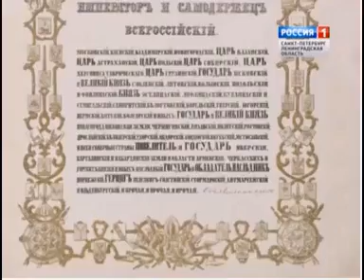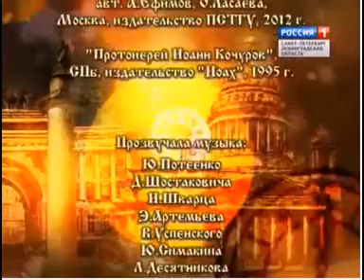film ioan kotsurov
священномученик Иоанн Кочуров